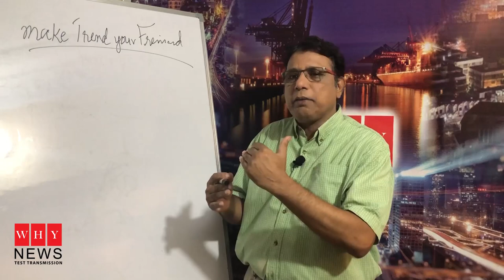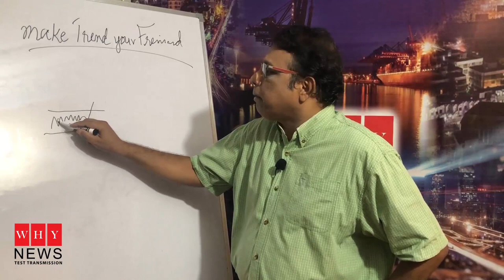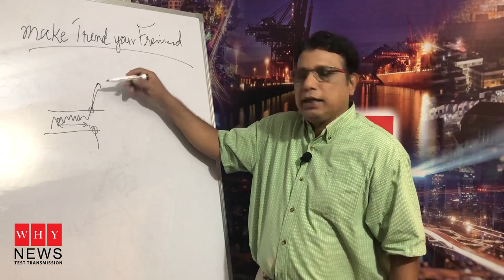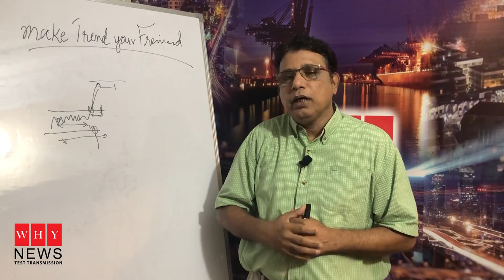Make Trend your friend by khalidsaifuddin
Daily calls of PSX by Khalid Saifuddin you can contact 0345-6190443 for daily calls of Stocks, Gold, Crude Oil, Cryptocurrency and FOREX